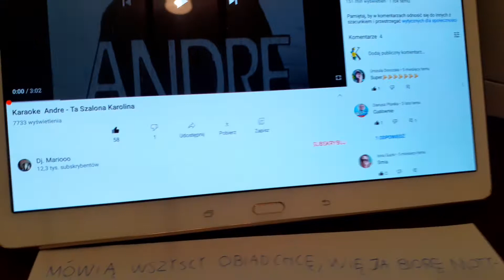Jak wyglądają prace nad piosenką